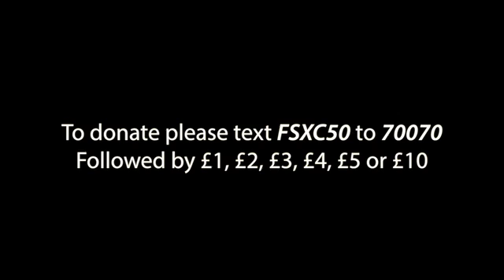Formula Student Christmas Challenge - Team Bath Racing, UK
Here at Team Bath Racing and the University of Bath, we decided to film a Christmas video to raise money for the Make A Wish Foundation and to show everybody the true spirit of Formula Student.

We would like for other teams to also produce their own videos and donate to this page:

You can also donate by texting 70070 with the code 'FSXC50' followed by either £1, £2, £3, £4, £5 or £10. (UK ONLY)